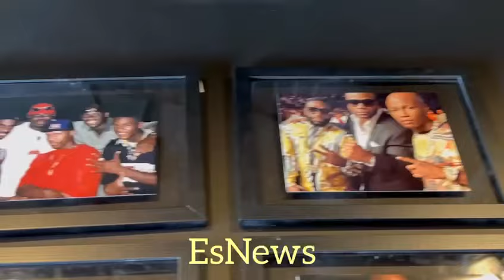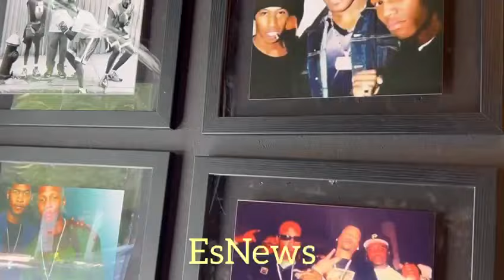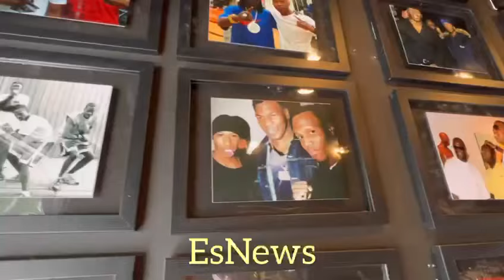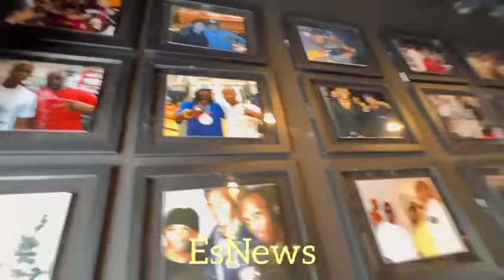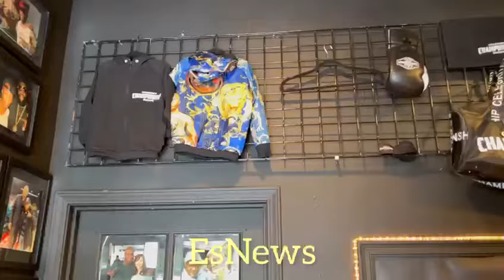Zab Judah reveals Mike Tyson has amazing memory, recalls waking up to Mike being in his kitchen